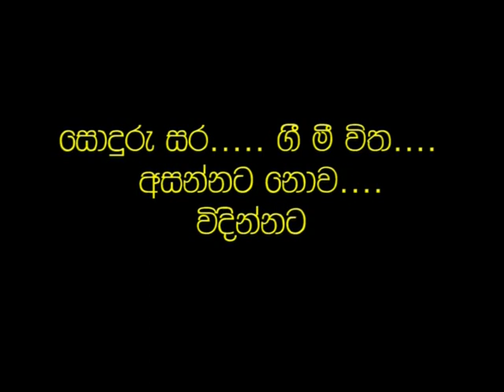Thunsithaka Ravaya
Thun Sithaka Ravaya -- Musical concert with Amarasiri Peris, Pradeepa Dharmadasa,Lakshman Wijesekara, Hemapala Gallage, Nalaka Anjana Kumara and Ravi Kulatilake. At the Joan Sutherland Theatre Penrith.